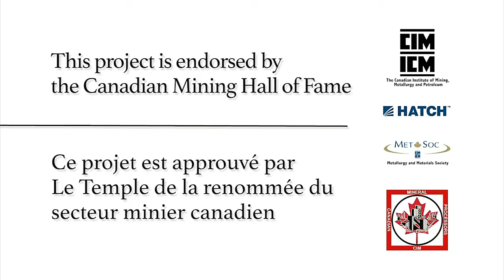Chris Twigge-Molecey - Full Interview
Dr. Chris Twigge-Molecey joined Hatch Ltd. in 1971. He retired from Hatch in 2013 after 42 years. Throughout his long career, he  worked in technology development programs, R & D programs and lead the development of Hatch in oversea markets among which Russia, Chile and China. He is a past president of the Canadian Institute of Mining, Metallurgy and Petroleum (CIM) and past president of the Metallurgical Society (MetSoc). In 2015, he received the prestigious Airey Award.